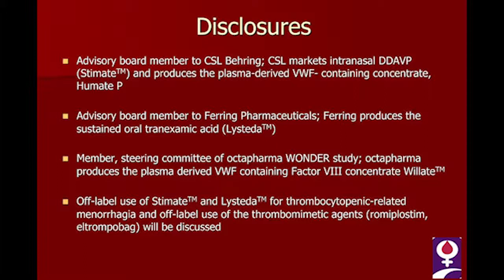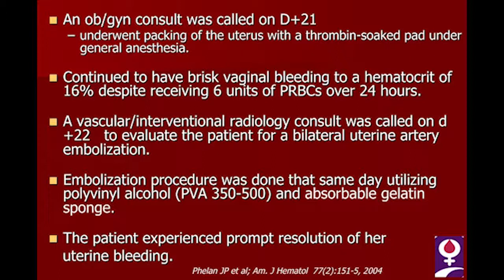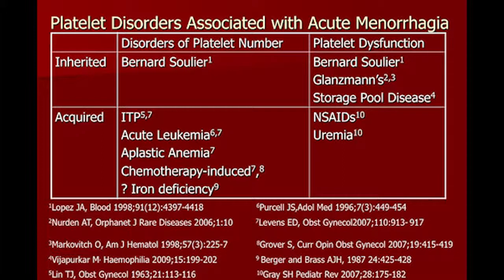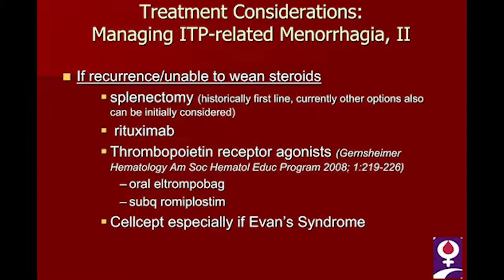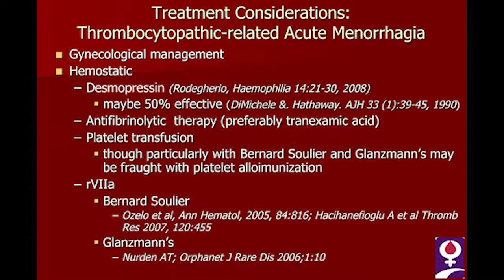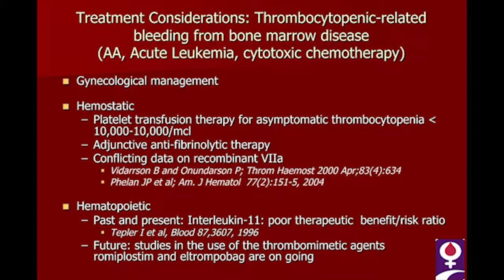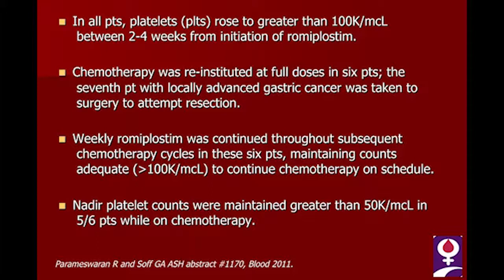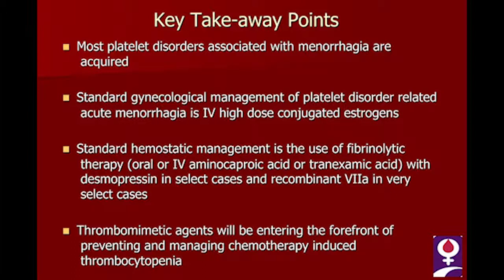Presentation #3: Managing Menorrhagia in Women with Chemotherapy-Induced ...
Presentation #3: Women with Chemotherapy-Induced Thrombocytopenia and in Platelet Disorders

FSS at ASH 2011
Peter Kouides, MD
Research Director, Mary M. Gooley Hemophilia Center
Associate Professor of Medicine
University of Rochester School of Medicine